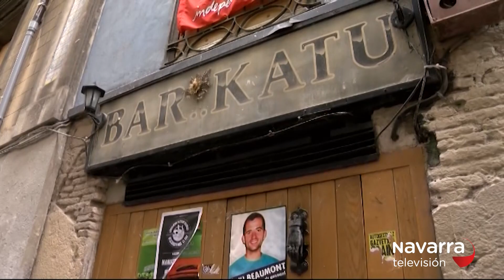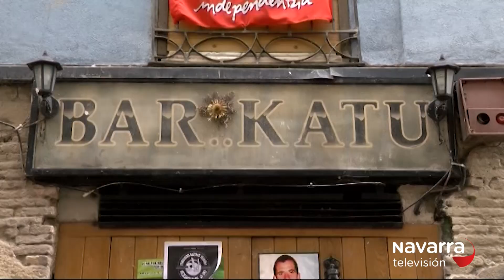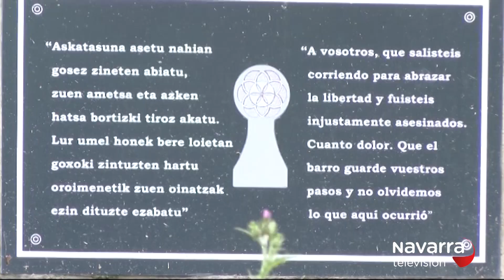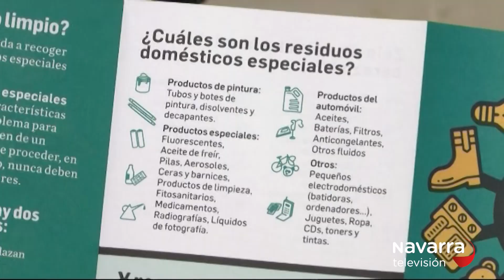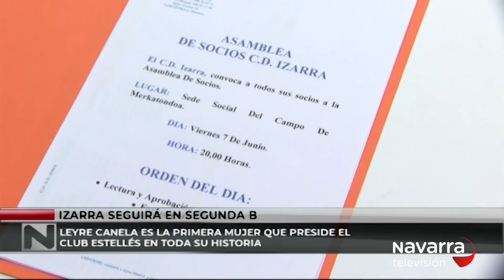Noticias de Navarra 20:30h 10/06/2019